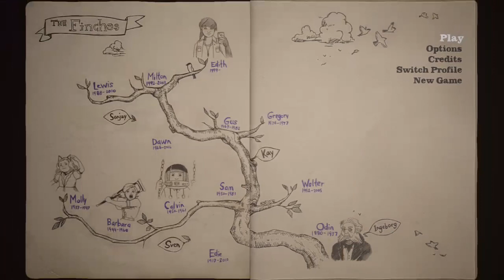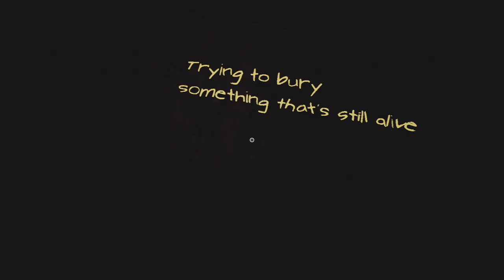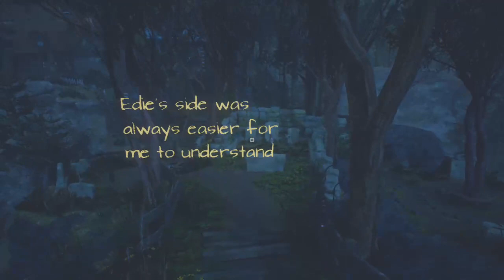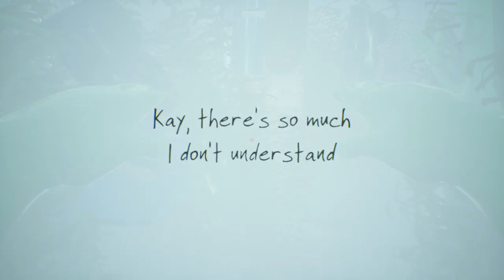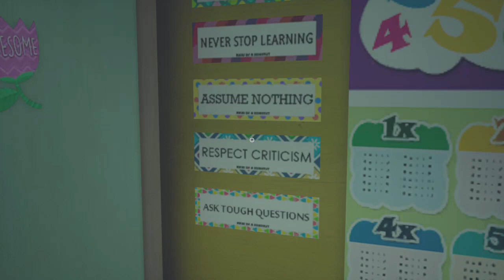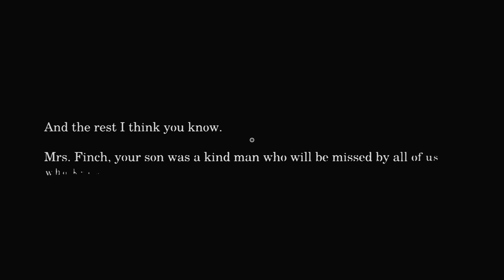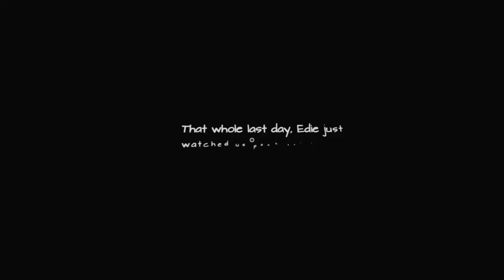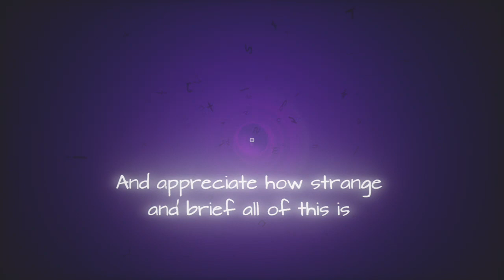18/05/24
in this stream I played What Remains of Edith Finch - watch live